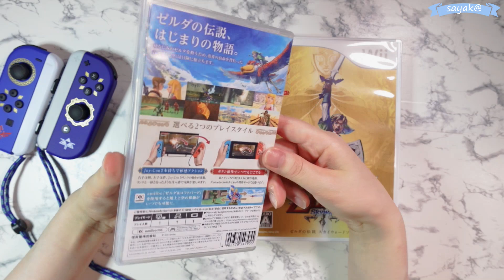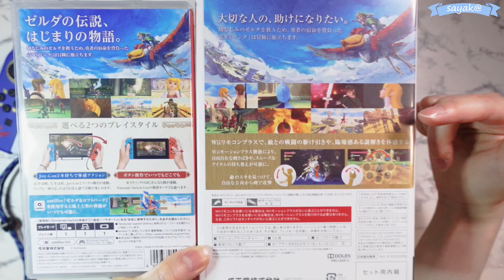【ゼルダの伝説 スカイウォードソード HD】ジョイコンやグッズ紹介♪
『ゼルダの伝説スカイウォードソード』発売ありがとうございます！
当方、ゼルダの伝説シリーズ好きの、本作はWii版既プレイです。

家族が家にいなかったので結構おしゃべりしてしまいました（当社比）

2021/7/16 収録

*BGM*
閃の軌跡Ⅲ オリジナルサウンドトラック
『白亜の旧都セントアーク』